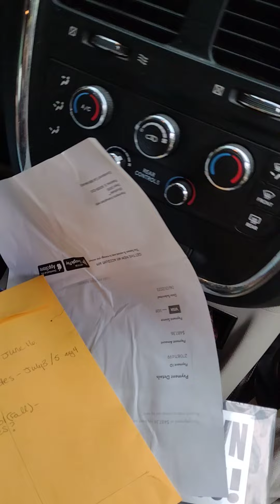June 2, 2023